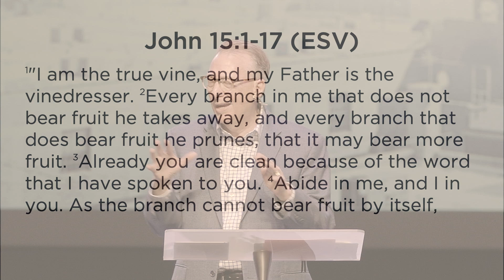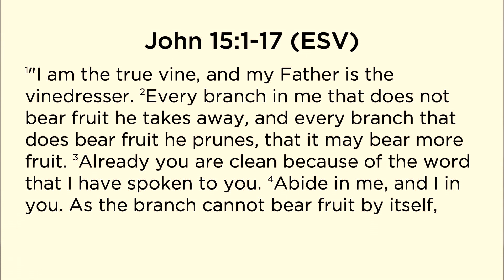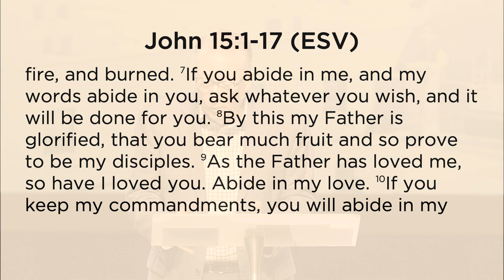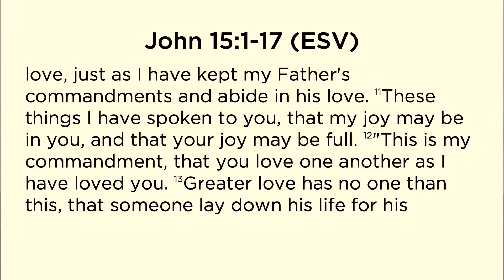Abiding Produces Fruit | Eddie Lyons | High Street Church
Today we continued in our series, Conversations: Your Words Have Power, with a message on chapter 5, Abiding Produces Fruit.